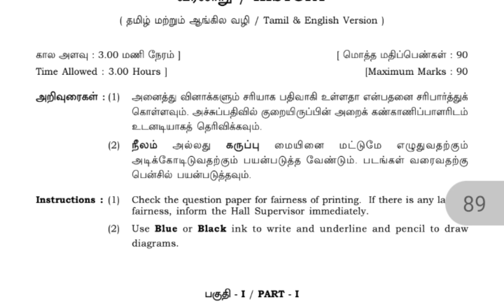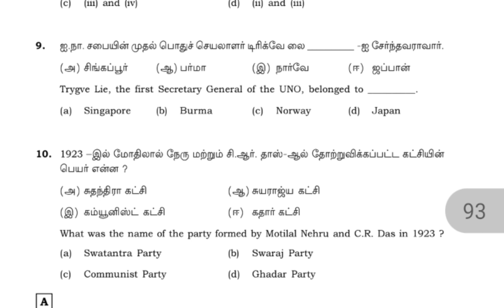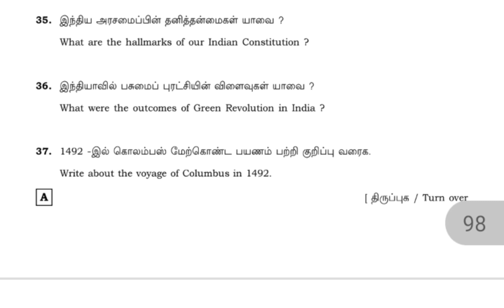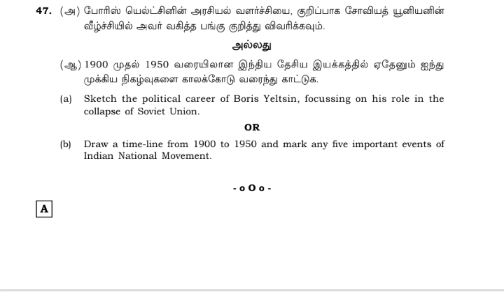12th history public exam question paper||previous year question paper